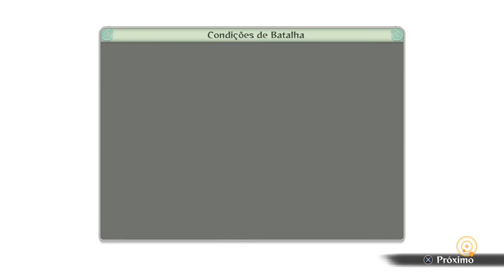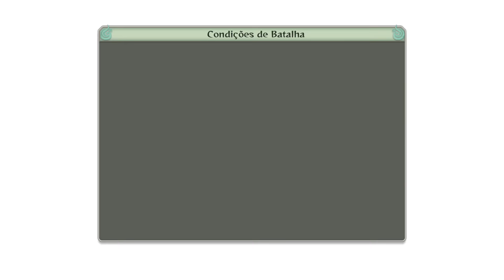Naruto Shippuden Ultimate Ninja Storm 4 - Parte #4 - Como Kakashi Conseguiu Seu Sharingan ?!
Curtiu o Vídeo?! Sim?! Então apoie com o seu Like! Vídeos novos todos os dias as 12h, 16h e 20h.
Música da Intro: Madcon - Don't Worry feat. Ray Dalton
Quando eu gravo e em que console?! Vai ter live hoje?! Saiba me acompanhando nos seguintes links.
Não consegue ver meus vídeos no seu feed? Então entre neste link e não perca mais nada!
Você quer jogar GTA V Junto comigo?! Então entre no comando do seu console!
Comando de PC no GTA V -